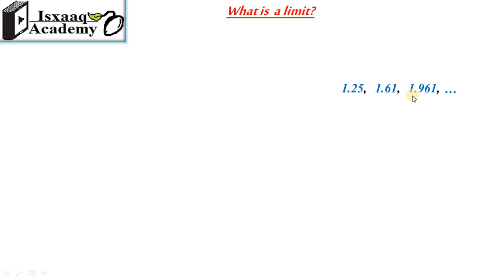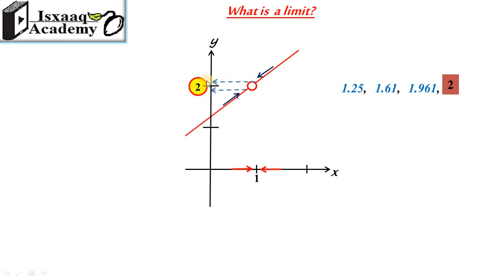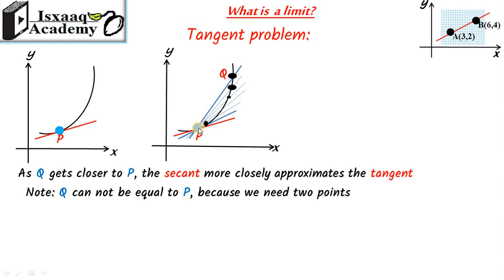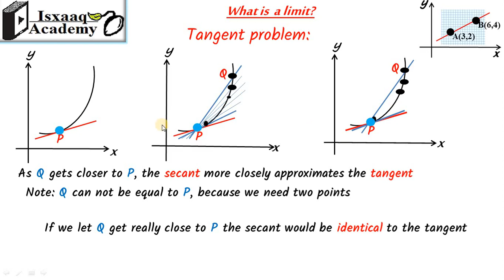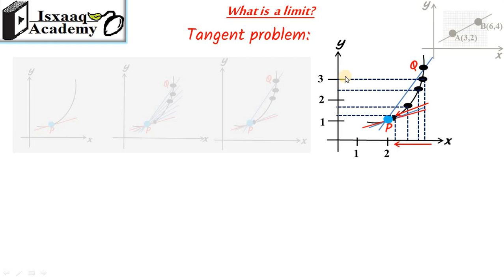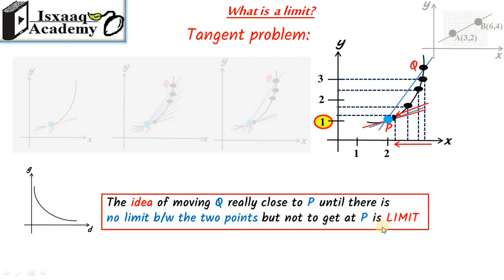01. What Is a Limit? (Somali)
Casharkan waxa aannu ku baran doonnaa waxa loola jeedo Limit(Xad).